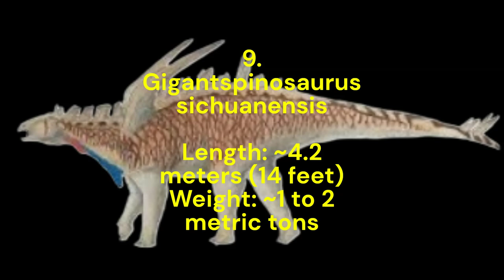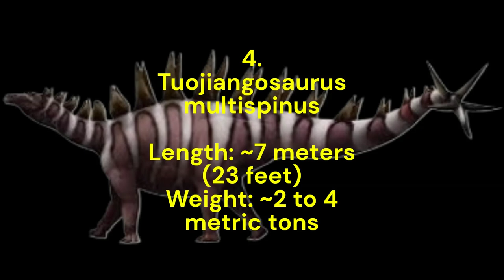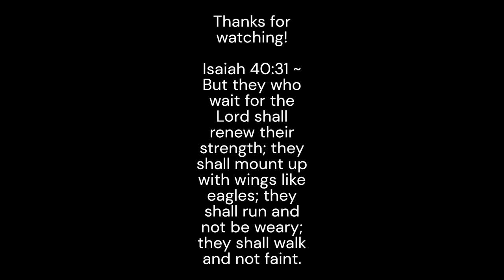10 of the largest Stegosaurs